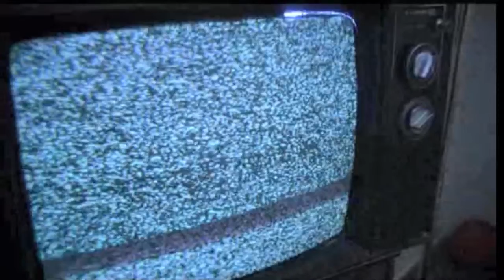take the tv and lock it in the basement